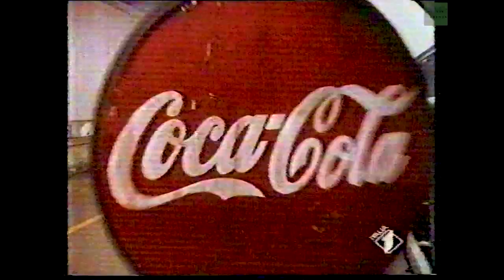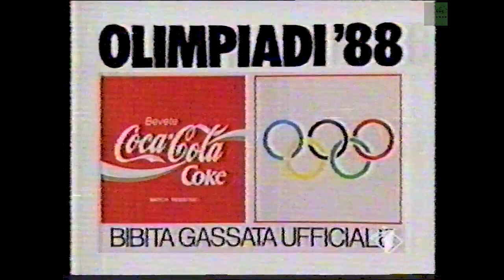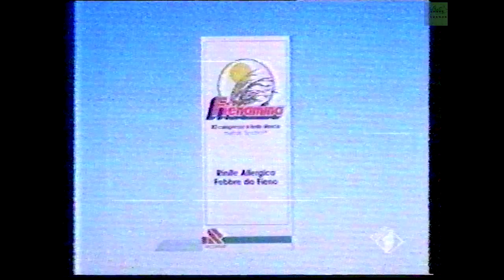Italia 1 - Sequenza del 1988 durante "Tuttobenigni" -4 (HD)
Sequenza pubblicitaria di Italia Uno del 1988 durante TUTTOBENIGNI
HD720p50